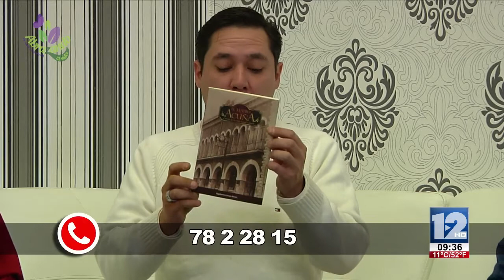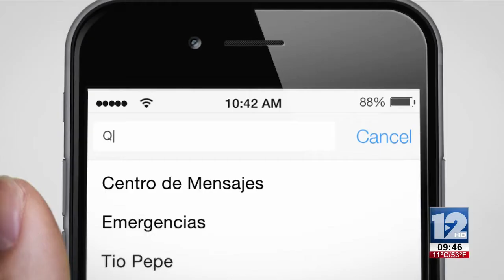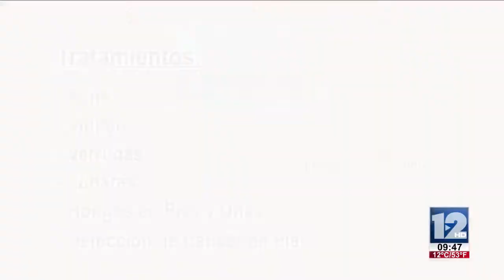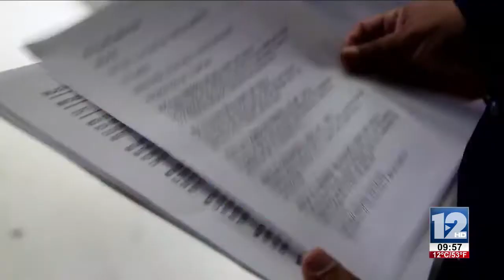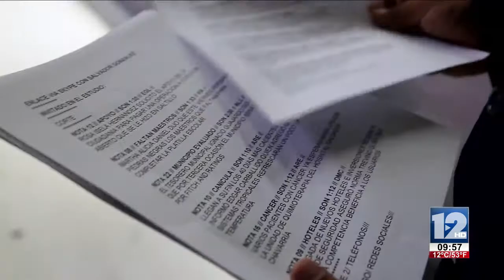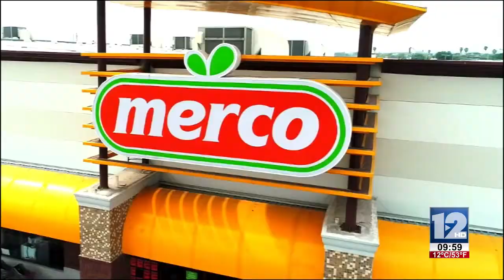Abrazando La Vida 02 de Febrero 2018